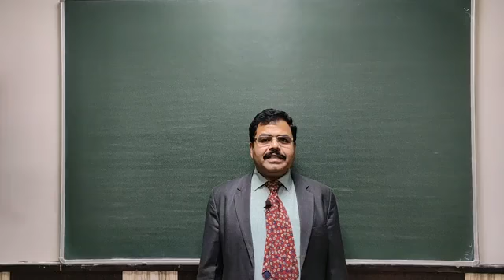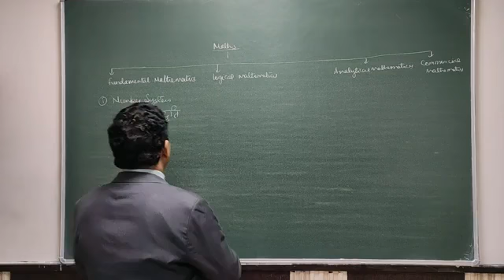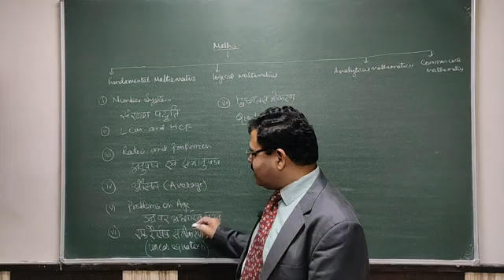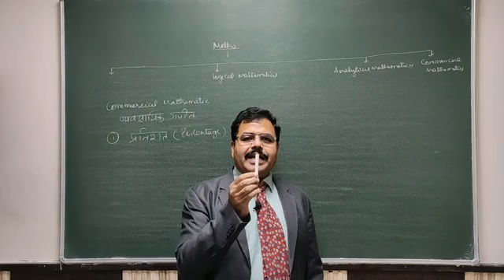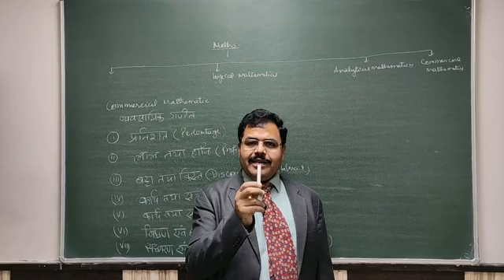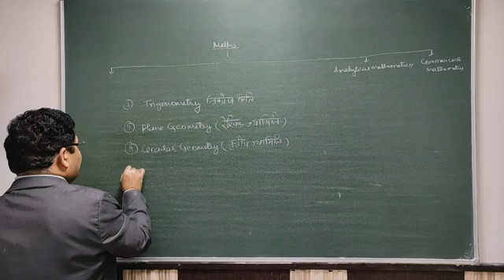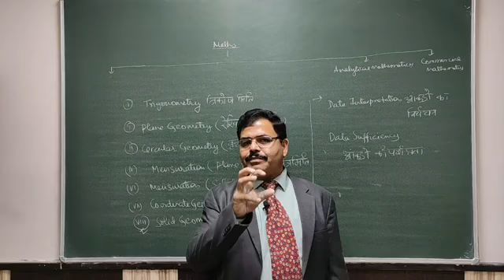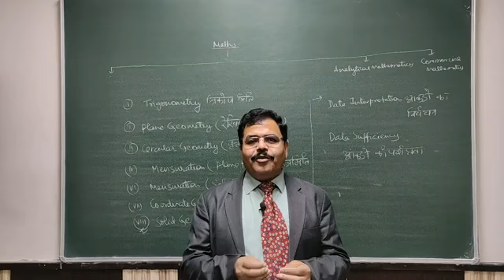श्री अरबिंद सिंह UPSC की प्रारम्भिक परीक्षा के CSAT में Maths की तैयारी कैसे करें ? (पार्ट-।।).